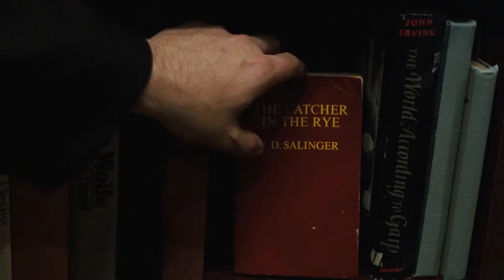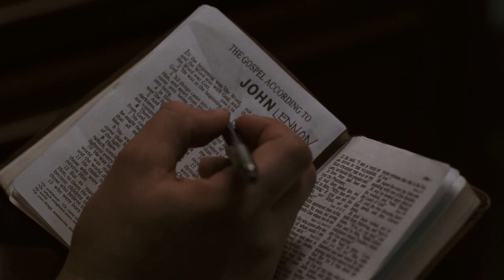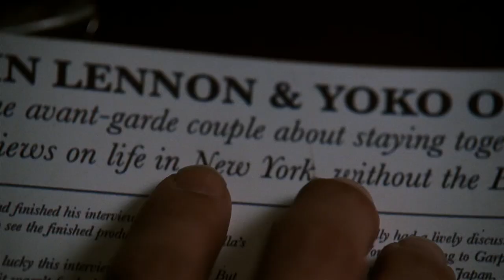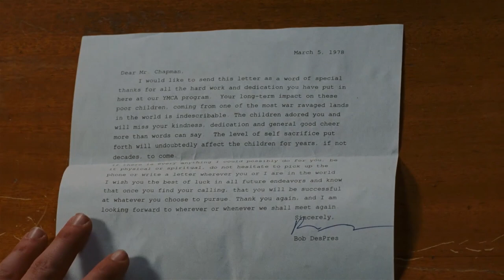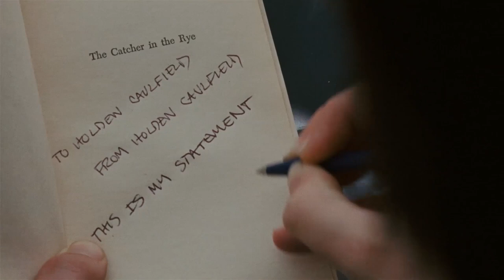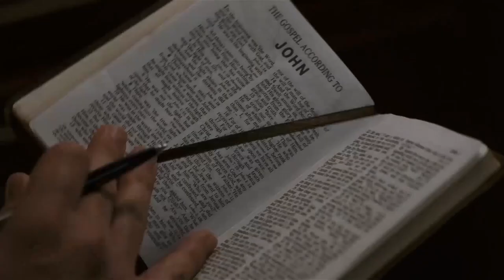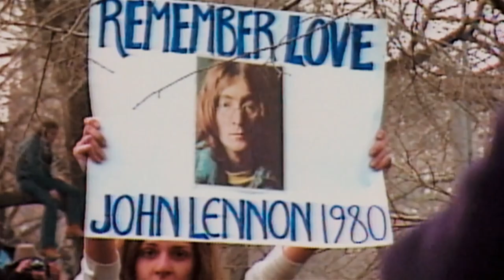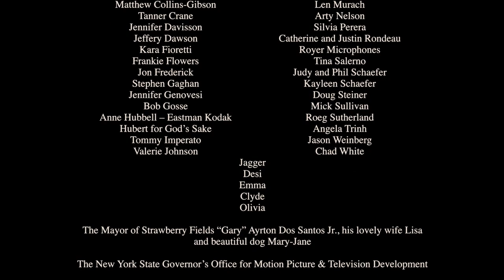Chapter 27 | Lindsay Lohan | AWARD WINNING | HD | Free Full Movie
Chapter 27 - A film about Mark David Chapman in the days leading up to the infamous murder of Beatle John Lennon.

Director: J.P. Schaefer
Writers: J.P. Schaefer, Jack Jones (inspired by the book "Let Me Take You Down")
Stars: Chuck Cooper, Victor Verhaeghe, Robert Gerard Larkin
Genres: Biography | Crime | Drama
Country: Canada | USA
Language: English
Release Date: 15 December 2007 (Japan)
Also Known As: Chapter 27 - Die Ermordung des John Lennon
Filming Locations: Central Park West, Manhattan, New York City, New York, USA

Storyline:
A film about Mark David Chapman in the days leading up to the infamous murder of Beatle John Lennon.

Reviews:
"It's an amazing story. I can relate to it. Not that I wanna shoot my idols or anything like that. Just the way the guy acts. The way he feels. I love the book The Catcher In The Rye and the fact that the movie is made around that is fantastic. You get such a warm feeling when you hear the guy talk. I feel like I wanna protect him. The acting of Jared Leto
 Wow! He's so deep. The way he's this geeky humble kinda guy who's almost living The Catcher In The Rye. The way he feels that John Lennon has betrayed him but still is a fan a heart. He plays the mental and confused guy so amazingly that it takes my breath away. The directing is fantastic too. It's really capturing the atmosphere. And the coloring works so well. This is a movie that, by most people, will be looked down on. You know
for portraying a man who killed a legend. But in some years this is going to be a cult classic. It's an art movie and it's hard to understand if you don't see it. I mean like really SEE it. It's beautiful and people should really give it a chance. Watch it. SEE it!" Written by FoxyHorror on IMDb.com

"I have read a few of the comments already posted, and am amazed that no one has mentioned the fact that this movie if effectively telling the story of Holden Caulfield. I have heard in the past that many people have looked at turning The Catcher in The Rye into a movie, but have found it difficult as most of the book is spent inside Holden's head. Chapter 27, so named because The Catcher in The Rye has only 26 chapters, is telling the story of The Catcher in The Rye as well was the Story of Mark David Chapman who was apparently obsessed with the book. This is a dark film, and very few people will leave the cinema with a big smile on their face, but I certainly recommend seeing it, especially anyone who has read The Catcher in The Rye." Written by bifties on IMDb.com

"I wasn't sure what to expect of this movie, given the reviews that were all over the place. I was prepared for it to be dark, and for the narrative to not necessarily be straight-line. But... I wasn't prepared to like it as much as I did.

Yes, the movie doesn't give you any answers, that much of the criticism is true. But in the end, I think it's more satisfying that way. We get a little glimpse at a person who committed an inexplicable act, and maybe know a little more about him, but in the end, do we really understand? No. And that's fine. Sometimes we just DON'T know the answers to everything.

Jared Leto's performance is amazing, and well worth seeing even were the movie much worse than it is. He goes to some other place entirely, and shows us what it's like there - which, in my mind, IS great acting. Lindsey Lohan is quite good in her role, but the part is very limited - the movie belongs to Jared.

It's a shame this movie wasn't seen more widely; it certainly deserves to be." Written by LilithOfSherwood on IMDb.com

MORE MOVIES!